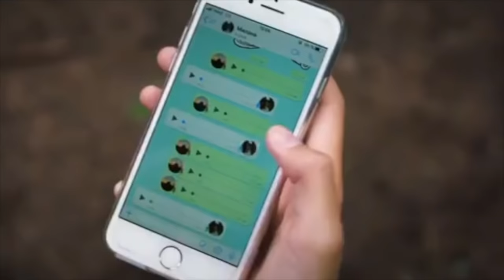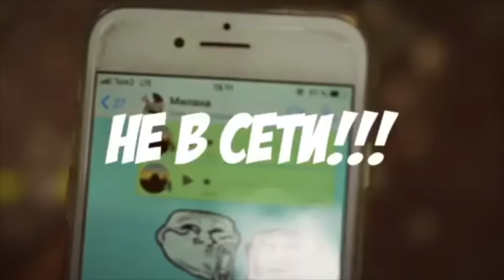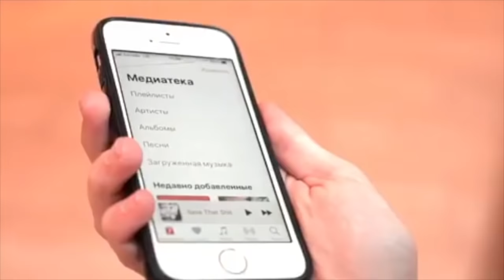Лиза Анохина [anokhina_elizabeth_2007] - Подборка вайнов #4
Автор: anokhina_elizabeth_2007